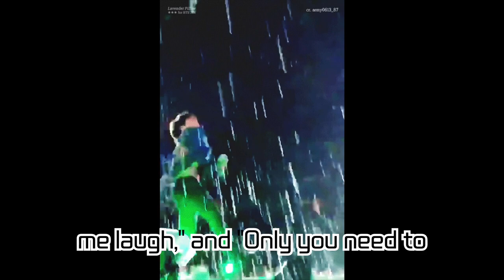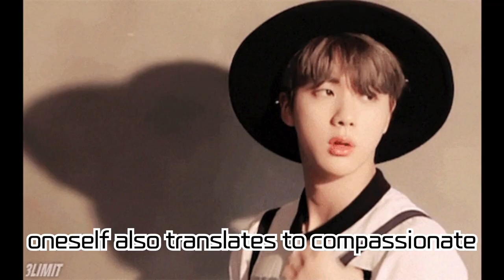BTS Jin's Unique Vibe of Being the Oldest yet Feeling Like the Youngest: Allkpop's Idol Pick...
BTS Jin's Unique Vibe of Being the Oldest yet Feeling Like the Youngest: Allkpop's Idol Pick, the Beautiful and Philosophical Star of BON VOYAGE

Dive deep into the alluring beauty and unique values of Jin, the BTS member who, while being the oldest, gives off a youngest sibling vibe. Discover the distinct charm that makes Jin a pick by Allkpop among idols, and how he captures fans' hearts through his thought process and philosophy.